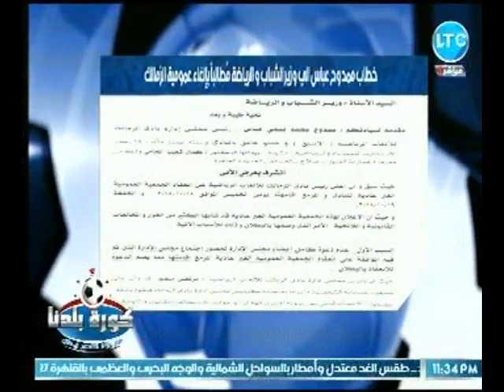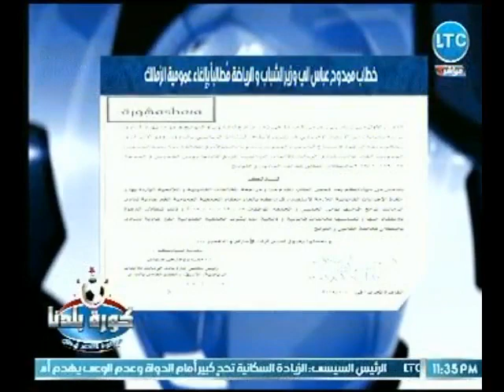برنامج كورة بلدنا | مع عبد الناصر زيدان وفقرة اهم اخبار الكورة المصرية 11-10-2018